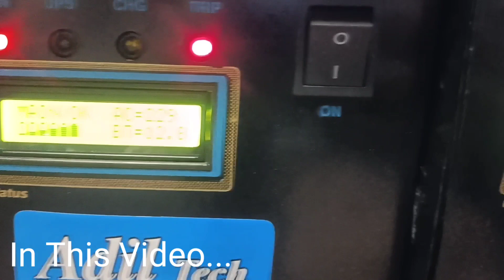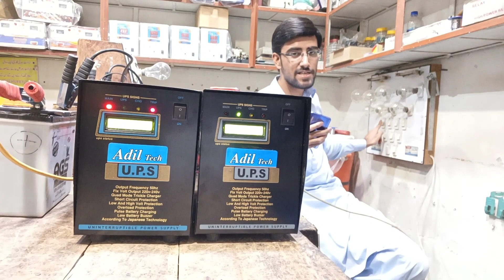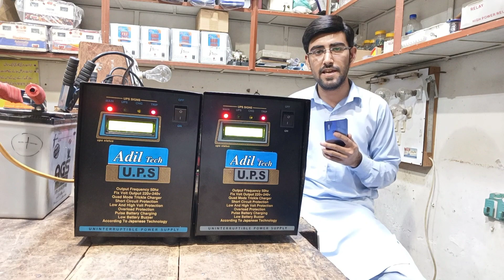techpoint | Best Technology UPS / inverter For House In Pakistan | ascension st vincent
Slow Service Ki Waja Se Agar Mera Whatsapp Number Show Nai Hota Whatsapp Pr To Is Link Ko Open Kr Lain

Or Community Tab Main QR Code Bhi Laga Dia Hai Scan Kar Sakte Hain Aap
Slow Internet Or Slow WhatsApp Service K Liye Sorry what's app 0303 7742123
This is 3000watt ups
______|  PLAYLIST Stabilizer For Fridge  |_________________

______|  PLAYLIST Stabilizer For AC 1 TON 1.5 TON 2 TON  |_________________

______|  PLAYLIST Stabilizer For Full House OR Main Line  |_________________

______|  PLAYLIST OF UPS FOR HOME |_________________